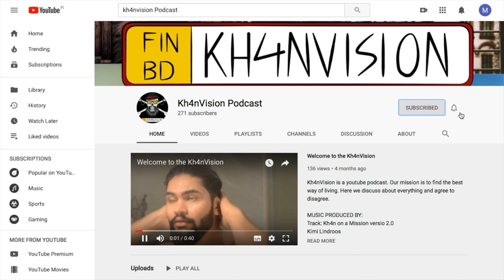Kh4nVision 1v Juhlapodcast - E 34 - Gurmann Saini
Kh4nVision täyttää vuoden! Sen kunniaksi tässä juhlapodcastissa asetelma muuttuu ja Gurmann Saini haastatteleekin minua. Tässä jaksossa pääsette tutustumaan minuun paremmin ja kuulette, millainen matkani Kh4nVisionin parissa on ollut.

MUSIC PRODUCED BY:
Kimi Lindroos
Track: Turn up, Like Me
Roos
Roos
YHTEYSTIEDOT:
Gurmann Saini